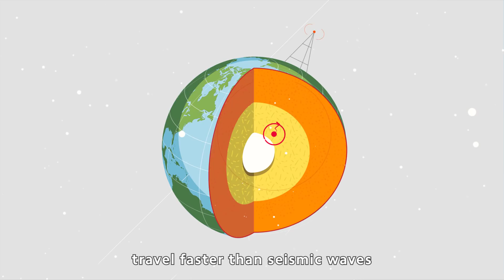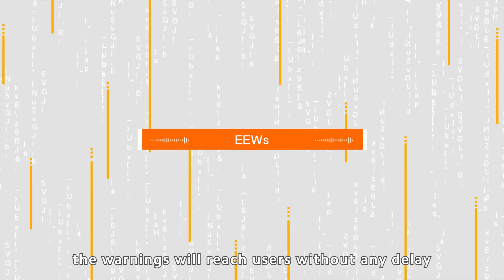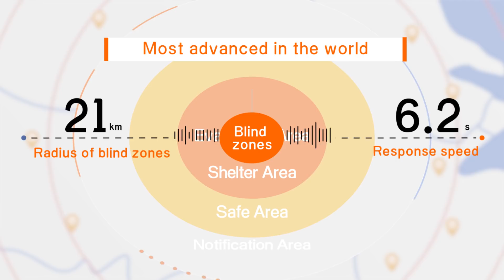MIUI: Xiaomi Earthquake Early Warning System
A world's first! Xiaomi integrated an earthquake early warning system for smartphones and our AloT platform.

We are committed to helping make sure more and more people are safe and secure by providing you with technology that matters.